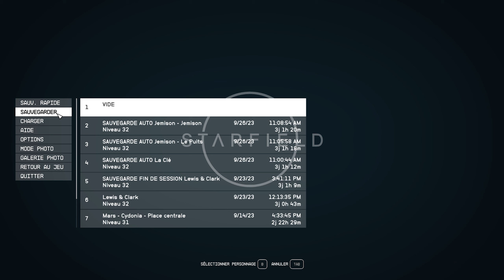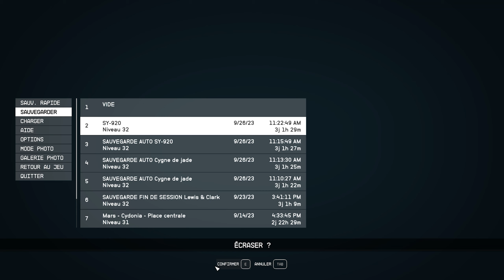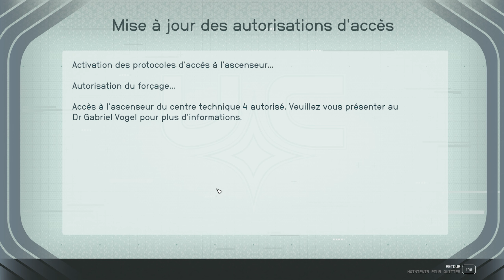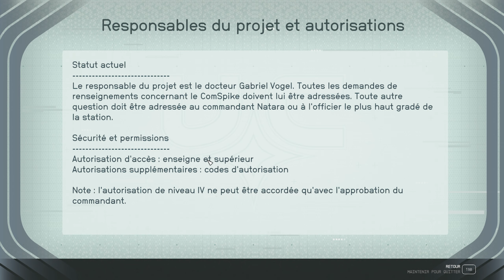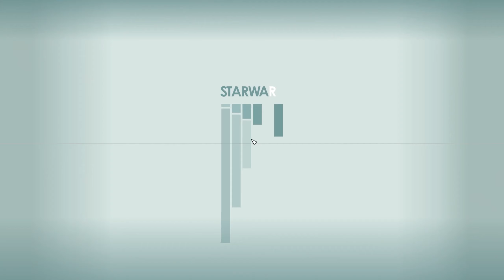Vol de prototype - Starfield - Let's Play FR Ep18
Pour obtenir le ComLynk il va falloir infiltrer une station de l'UC.
Heureusement que ce sont des plots.